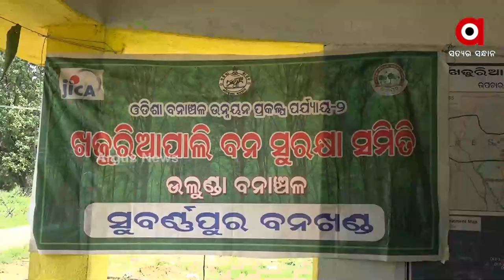ପତ୍ରରୁ ପରିବାର ପ୍ରତିପୋଷଣ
ସୁବର୍ଣ୍ଣପୁର ବନଖଣ୍ଡ ଉଲୁଣ୍ଡା ବନାଞ୍ଚଳର ଖଜୁରିଆପାଳି ଗାଁର ମହିଳାଙ୍କୁ ସହଯୋଗର ହାତ ବଢ଼ାଇଛି ବନ ବିଭାଗ । ବିଭାଗ ପକ୍ଷରୁ ଗାଁରେ ଗଠିତ ଏକ ସ୍ୱୟଂ ସହାୟକ ଦଳକୁ ଏକ ସେମି ସ୍ୱୟଂକ୍ରିୟ ପ୍ରେସିଙ୍ଗ ମେସିନ ପ୍ରଦାନ କରାଯିବା ପରେ ଶାଳପତ୍ରରୁ ସହଜ ହୋଇଛି ସେମାନଙ୍କ ପରିବାର ପ୍ରତିପୋଷଣ । ମେସିନ ମିଳିଥିବାରୁ କମ ସମୟରେ ଅଧିକ ଉତ୍ପାଦନ କରି ବେଶ ଦୁଇପଇସା ରୋଜଗାର କରିପାରୁଛନ୍ତି ଏହି ଜଙ୍ଗଲ କଡର ବାସିନ୍ଦା।